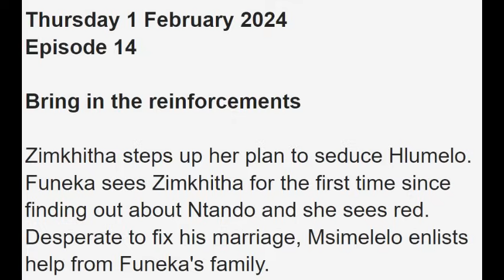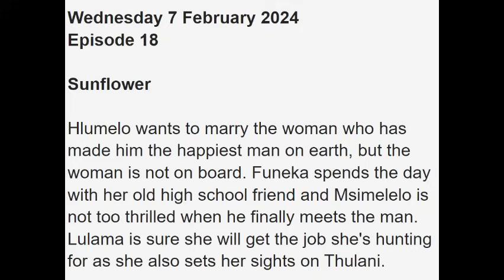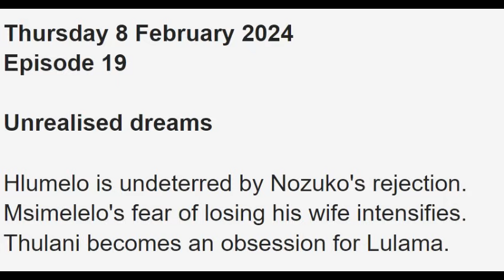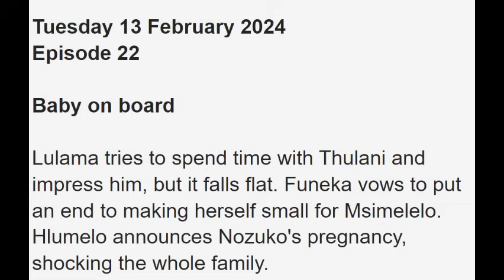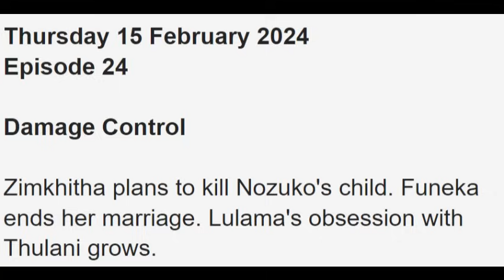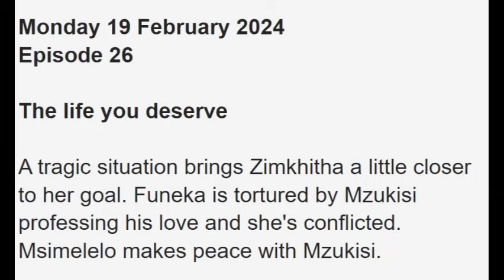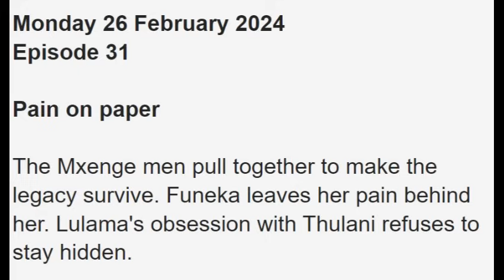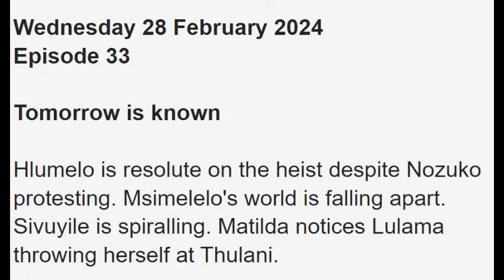Msimelelo To Loose His Wife | Hlumelo Get Rejected Again - Gqeberha The Empire | February 2024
Msimelelo To Loose His Wife | Hlumelo Get Rejected Again - Gqeberha The Empire | January 2024

In this video, I'll be showing you what to expect on February 2024 on your favorite TV show Gqeberha: The Empire which airs on Mzansi Magic.